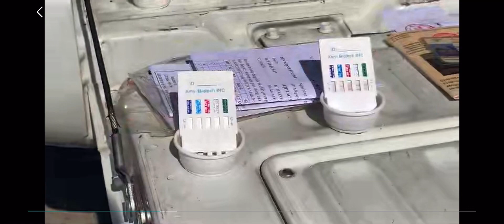Cảnh sát giao thông TPHCM ra quân kiểm tra nồng độ rượu và ma tuý tất cả tài xế xe khách.